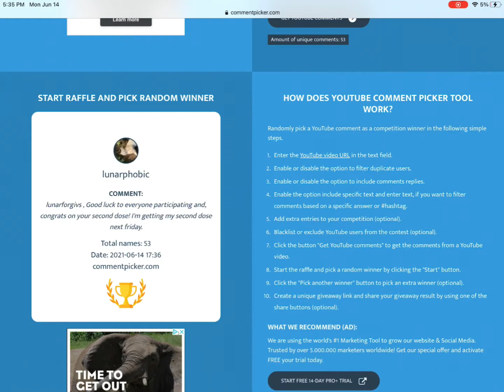Clockwork giveaway winner. Please claim your prize